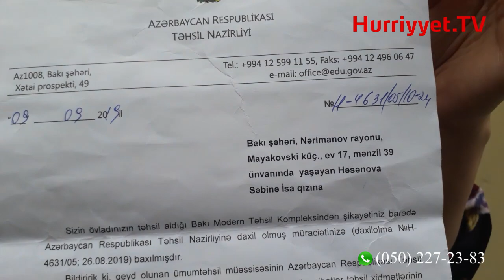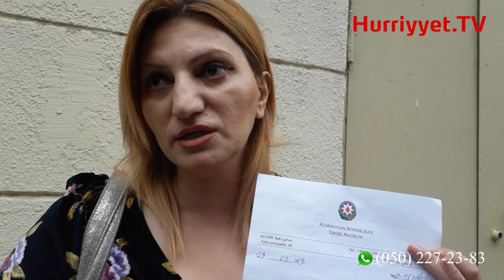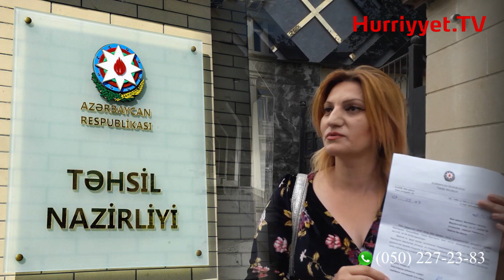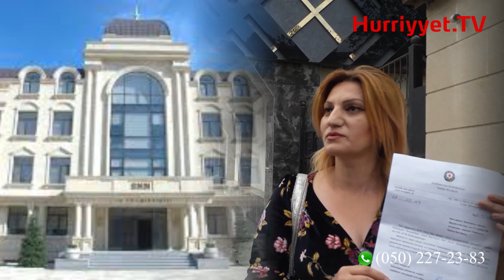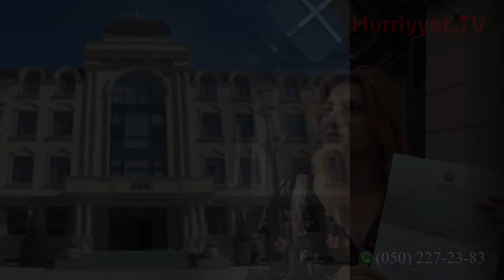Mən Modern məktəbdə verilən təhsildən narazıyam